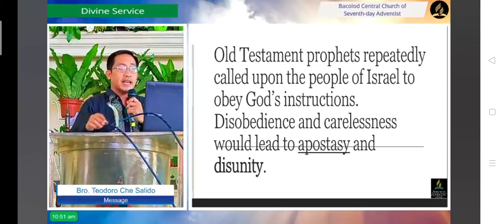Message from Yours Truly Vlog Pet